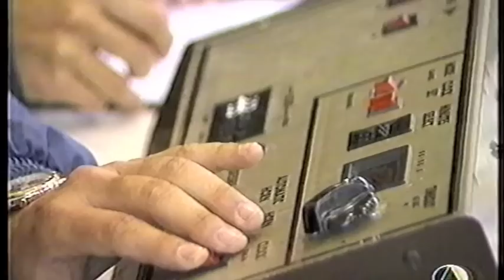1997-04-07 Resumen TV Campeonato Insular Cadete Unelco Tenerife vs CB Canarias.mp4